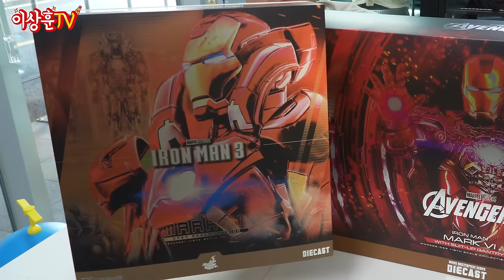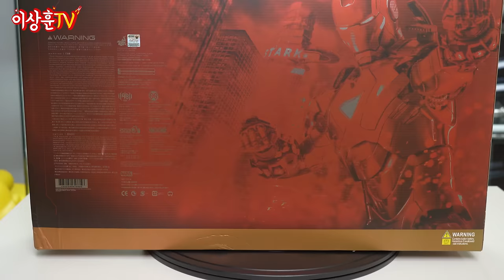[HotToys] 역대급을 넘어선 레전드가 등장했습니다! 아이언맨 Mark6&겐트리 세트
역대급 역대급 했지만 이게 진짜 역대급입니다!

이번편에 이어 다음편엔 아이언맨 마크7 오픈 아머 에디션과 BLACK&GOLD까지